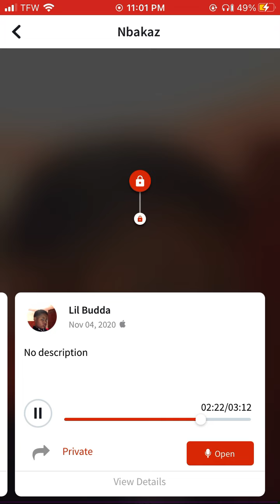NbAKAZ and Smoove